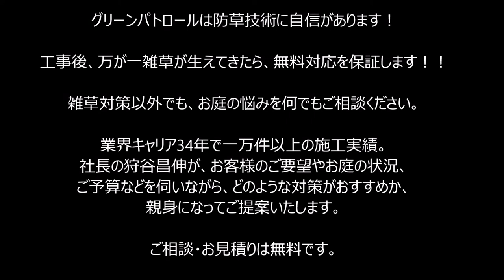雑草 レンガ縁取り・化粧平板でスッキリ！